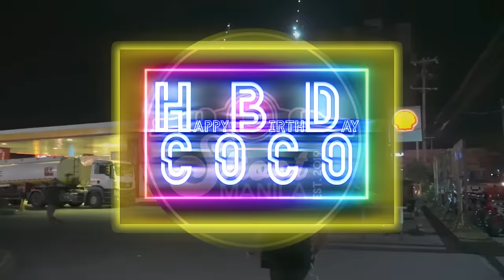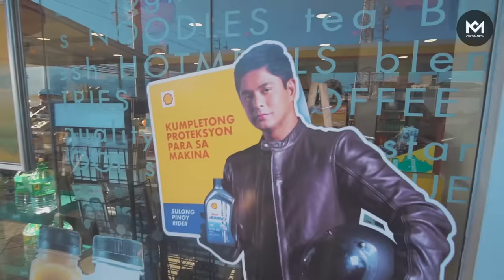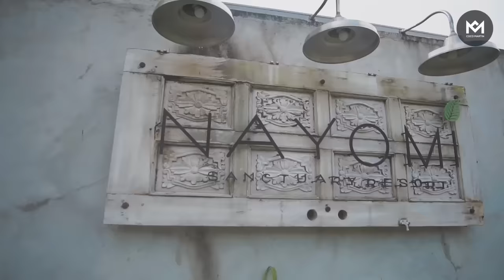Coco Martin Birthday Ride kasama ang kanyang Skoot Manila Family!